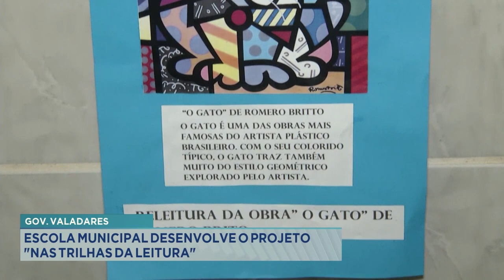Gov. Valadares: Escola Municipal Desenvolve o Projeto Nas Trilhas da Leitura.